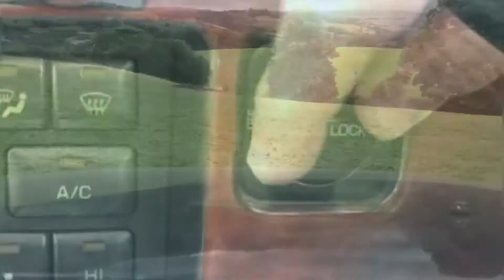Off-Roading in my Landcruiser 80 series